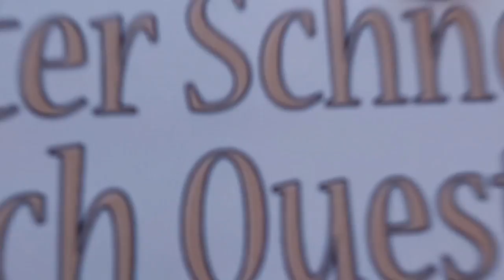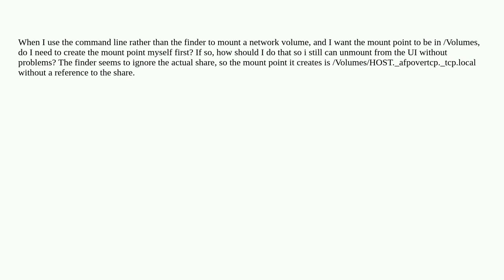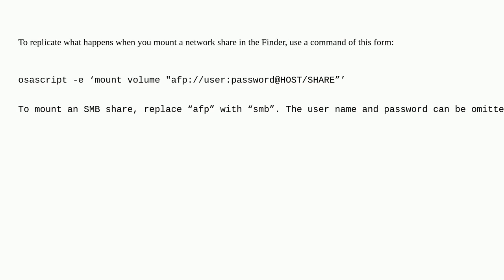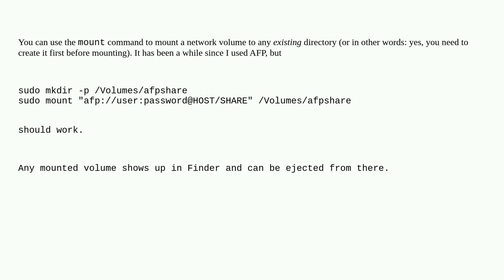Apple: Mounting network afp volume from command line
Mounting network afp volume from command line

A special thanks goes out to the community

  afp command-line mount macos